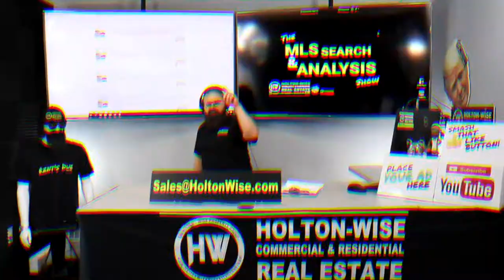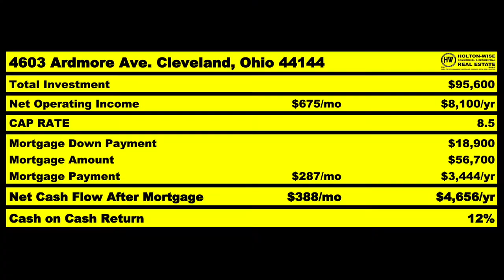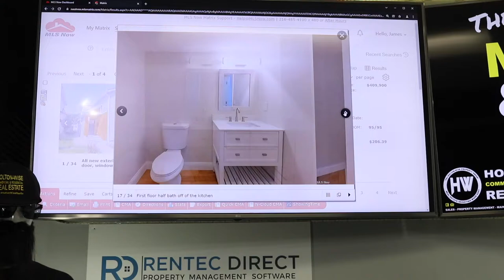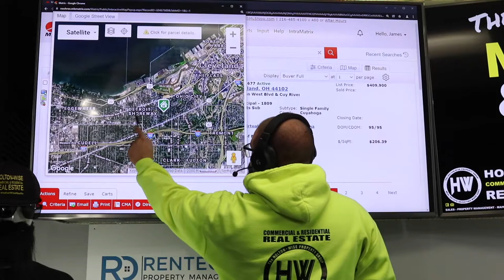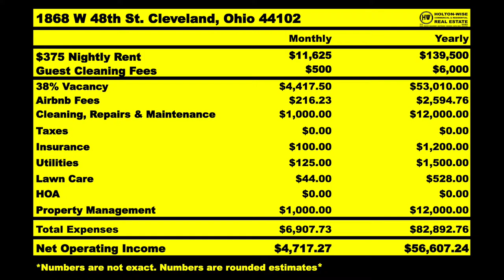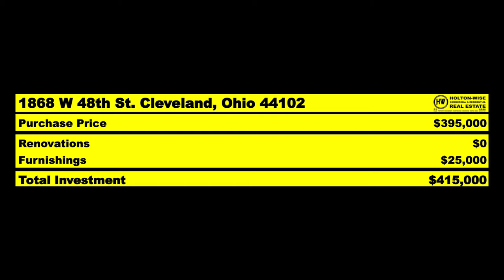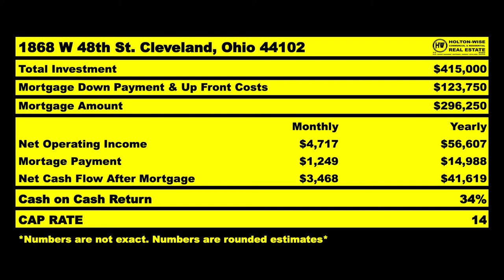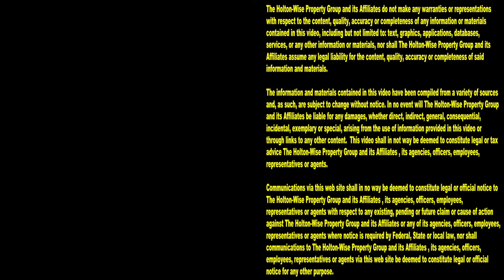How to get a $180,000 Housing Grant in Cleveland, Ohio | MLS Search & Analysis 1,310 - 1868 W 48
How would you like to get a $180,000 housing grant to start your real estate business in Cleveland, Ohio? How about getting a $180,000 housing grant to grow your existing real estate business in Cleveland, Ohio? $180,000 in free money would be great for any investor, but as an investor you're probably thinking getting a housing grant from Cleveland is pretty far fetched right? As real estate investors, we're so used to seeing government housing grants go to owner occupant buyers, never investors. As real estate investors we never expect to qualify for any type of government housing subsidy. Usually government sponsored housing grants and or government housing subsidies are never available for investors. Today all of that changes. On the 1,310th episode of The MLS Search & Analysis Show, Cleveland landlord James Wise showing investors how they can get a $180,000 grant from the city of Cleveland. This government grant from Cleveland comes in the form of a tax abatement on new construction real estate in the city of Cleveland. During the show James Wise explains how rental property investors like you can learn how to get a tax abatement in Cleveland. If you are looking to learn how make money investing in Cleveland real estate, reach out to HoltonWise today. HoltonWise is Cleveland real estate made easy.

📺 HELPFUL RESOURCES
Holton-Wise FAQ